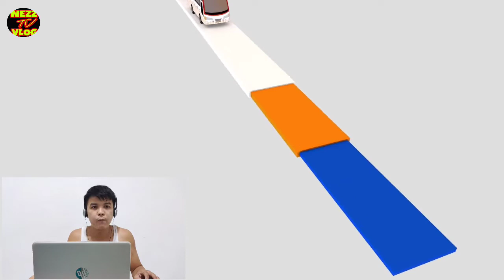Wish SAMIN - SMUGGLAZ performs on Wish 107.5 Review and Reaction.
Smugglaz performs on Wish 107.5 Bus
"SAMIN" Review and Reaction Naten.

SAMIN
Smugglaz
Wish 107.5